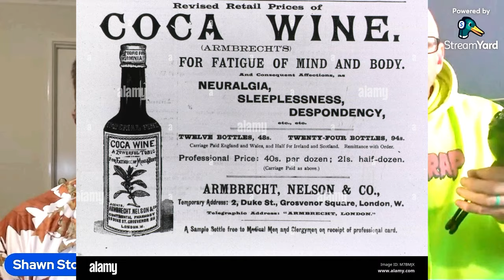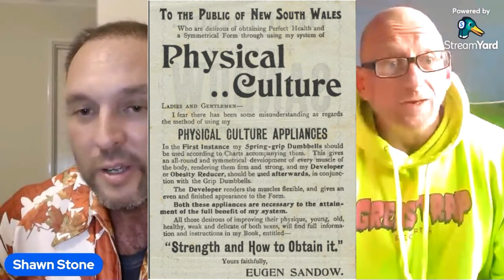Jamie Lewis Interview - The Man, The Meth, The History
A wild interview with lifting's BEST writer, People's Historian and all-round psycho, Jamie Lewis.

We discuss lifting history, old-time stimulant use, Bronze-Era nutrition, his American Gladiators Documentary appearance,  the essential nature of calisthenics, his jail time and WHY he hates Louie Simmons to mention just a few topics in this EPIC 2 hour chat.

Thank you for also supporting my work:
If you like what I do, how about shouting me a coffee!
I also do online coaching ! 💪
╰┈➤DM for coaching!